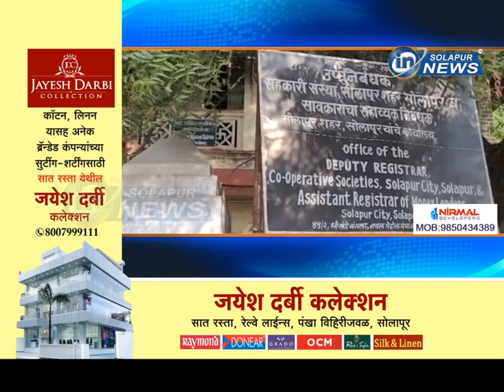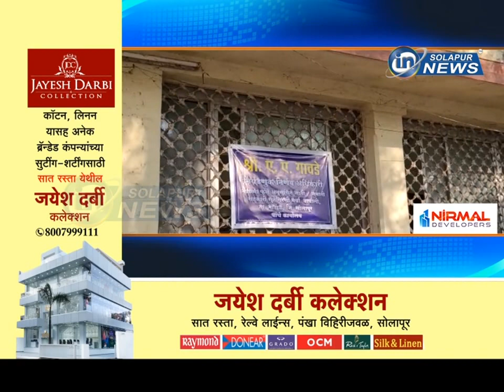वाघोली सूत गिरणी निवडणूक... सर्व १७ जागा बिनविरोध... | WAGHOLI SUIT GIRNI NIVADNUK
वाघोली सूत गिरणी निवडणूक... सर्व १७ जागा बिनविरोध...